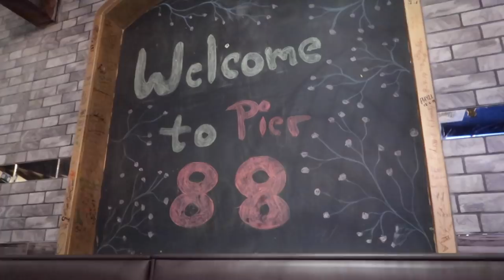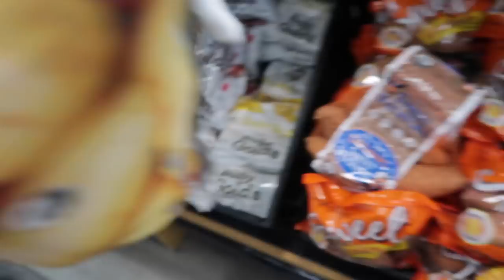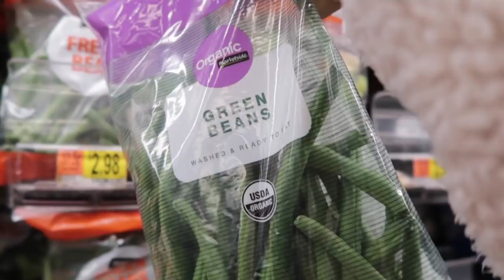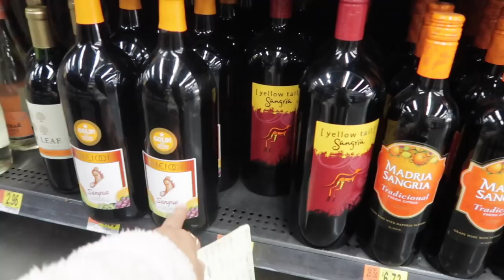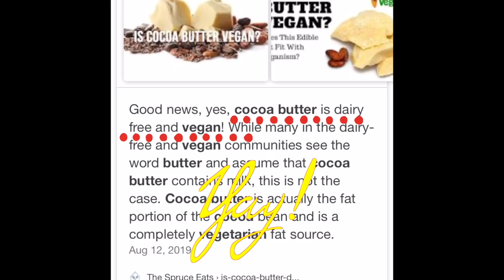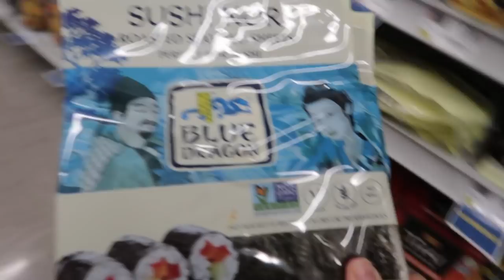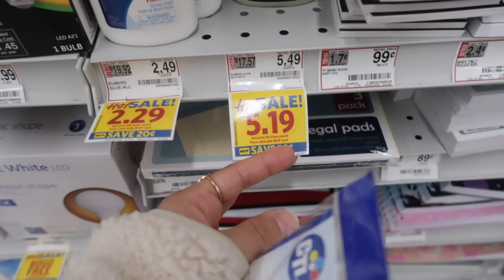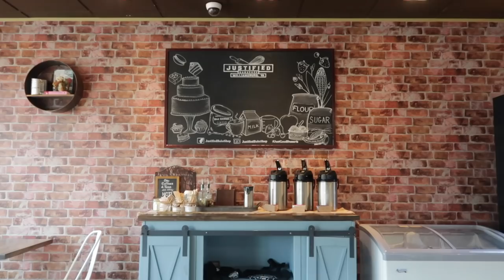#64 대박（やばい） 海苔がねぇ December Vlog pt2 2019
こんにちは；）